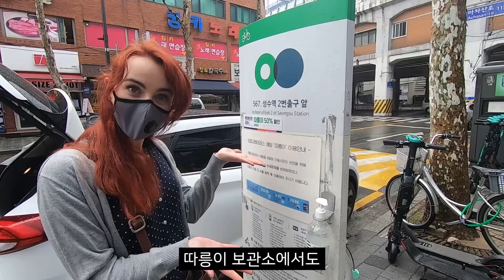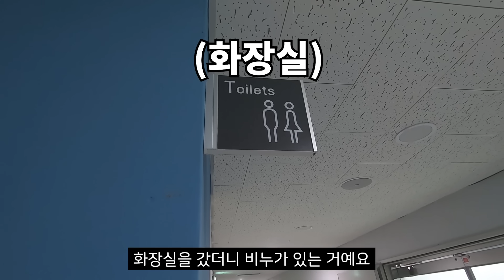이시국 한국 사는 미국인이 외출했을 때 충격받은 이유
오늘은 맥사라가 한국에서 외출을 했는데요!

맥사라는 무엇을 보고 놀랐을까요?